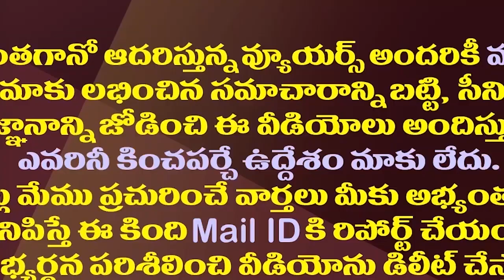ఆ జిల్లాల్లో టీడీపీకి అభ్యర్థులు దొరకడం కష్టమేనా?| Candidates Tension For TDP In These Districts